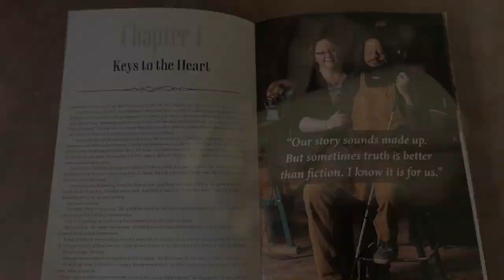The Blind Woodsman Book Trailer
The Blind Woodsman, One Man's Journey to Find His Purpose on the Other Side of Darkness.
A moving memoir by John and Anni Furniss sharing the story of John's path to happiness to become a renowned woodworker despite real life struggles with drug addition, anxiety , depression, financial despair, and permanent blindness from a failed suicide at the age of 16.
Releasing March 2024